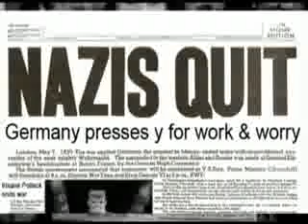Reakcja Hitlera na Wolfensteina 3D Napisy PL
Reakcja Hitlera na Wolfa 3D napisy PL